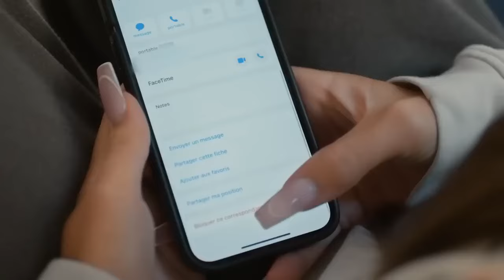Lynda Ft. Naza - Capable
Mix by Electa Beats

Timestamps/Horodatages
0:00 Lynda
0:21 Naza
1:23 Lynda
2:03 Naza
2:24 Lynda
3:05 Naza
4:09 Instru

💠Acapella : Lynda - le Coeur ou la Raison, Naza - 6h du mat

💠 Mix : Electa Beats